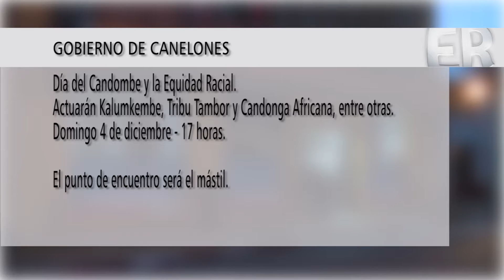Reporte Diario - Cooperativa SEMAGE 02.12.2016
En este Reporte Diario los invitamos a conocer la historia de la Cooperativa SEMAGE y el trabajo que lleva adelante en Canelones.